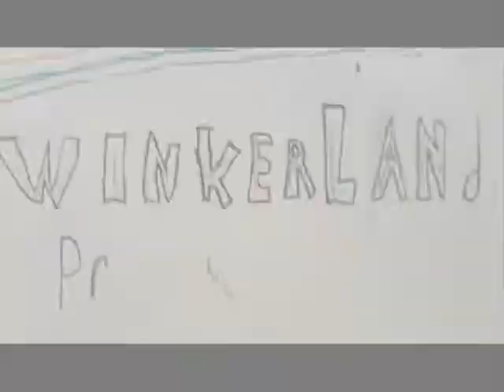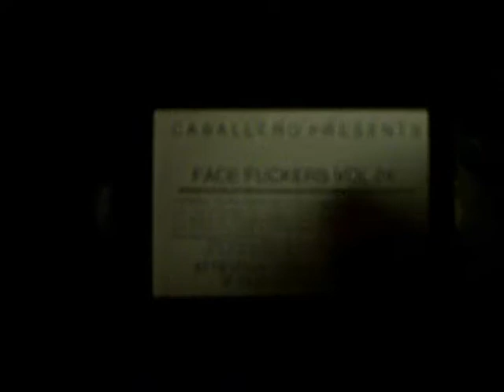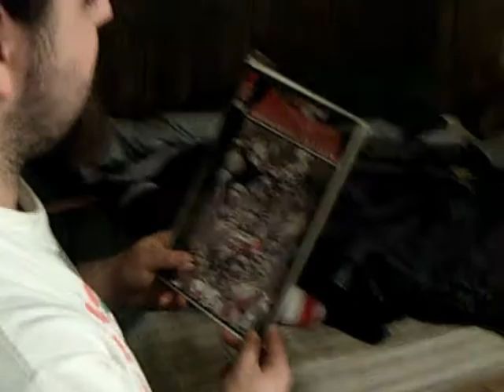Breaking and Entering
A young man spends his night alone and one unfaithful night his house was broken into when he was enjoyng life.